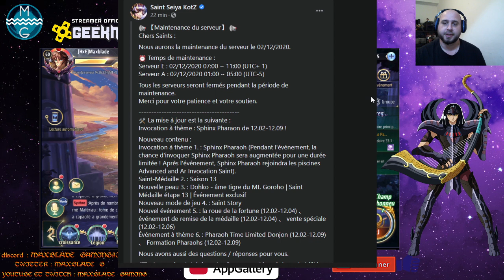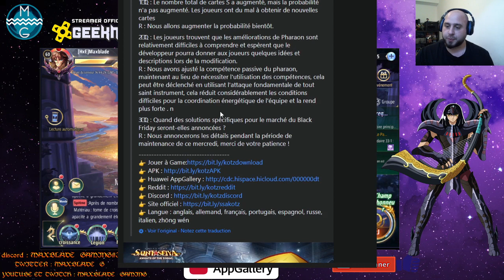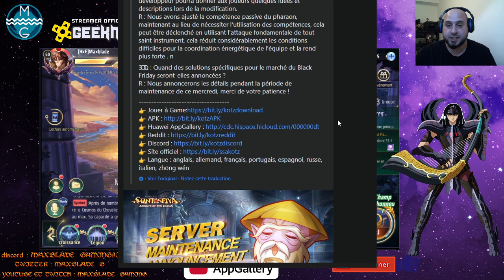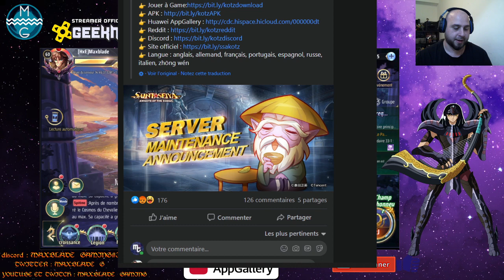Tour de la MAJ et Q&R Saint Seiya Awakening , les semaines se suivent et se ressembles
Mon code de parrainage STAR CITIZEN ➠ STAR-FXRH-BM5